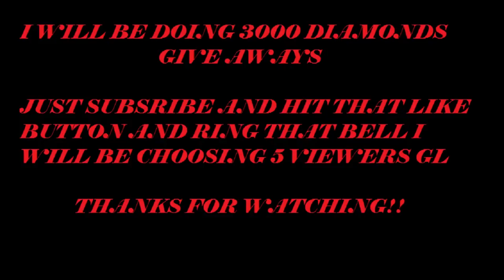RULES OF SURVIVAL SPENDING 30,000 DIAMONDS!!